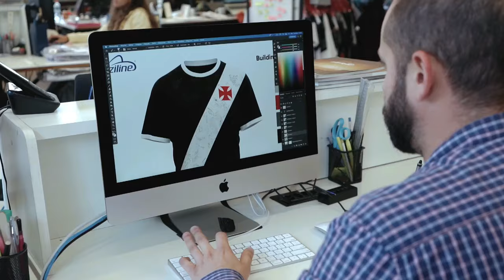ODVAN, O ZAGUEIRO-ZAGUEIRO | POD DO CALDEIRÃO #5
ODVAN, o ex-jogador do Vasco e da Seleção Brasileira é o convidado de hoje do POD DO CALDEIRÃO, o Podcast do Programa Caldeirão Vascaíno no Youtube. Vamos falar sobre os títulos conquistados com a camisa Cruzmaltina e sobre os bastidores dos tempos em que jogou no Vasco.

Programa Caldeirão Vascaíno Braziline - Toda Terça, AO VIVO, a partir das 21h
Pod do Caldeirão - Toda Quinta, a partir das 20h

Programa Caldeirão Vascaíno
Um oferecimento, @brazilineoficial674

Patrocínios:
Brother Veículos - @brotherveiculos8698
Padaria Lamego